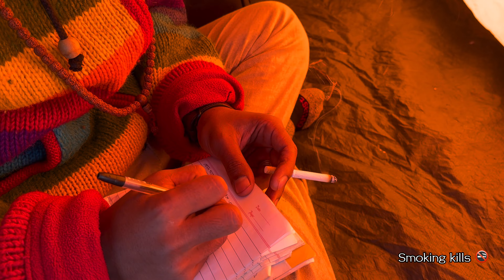Jauna Maya-Jitbir Gurung|Official Video|Prod:Niran Dangol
*Jauna maya*has presented about traveler lover
This simple raw video shoot by mobile hope you guys love this song and video also

Lyrics/Compose/Vocal:Jitbir Gurung
Music Produced:Niran Dangol
Mixed/Mastered:Niran Dangol
Flute:Nikesh Maharjan
Sarangi:Kiran Maharjan
Recorded At:Jatayu Records

Specially thanks
Niran Dangol
Suraj Gurung
Suresh Gurung